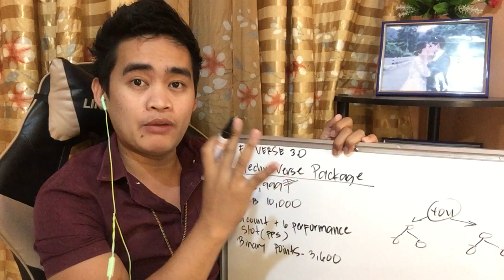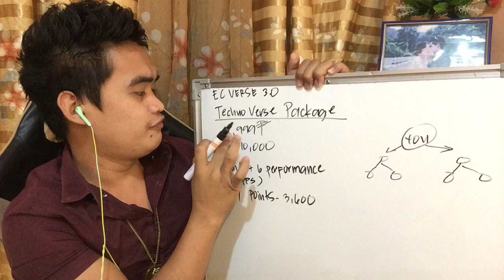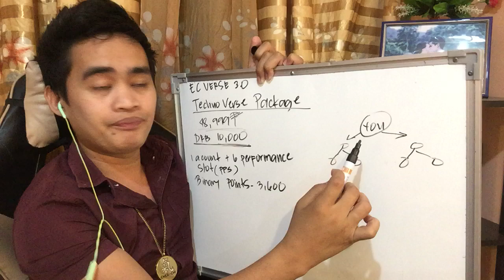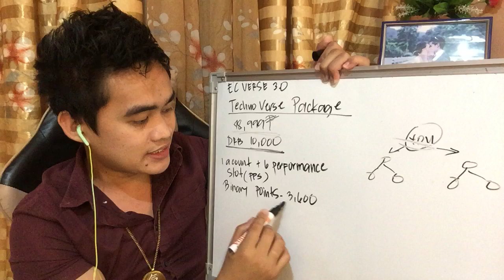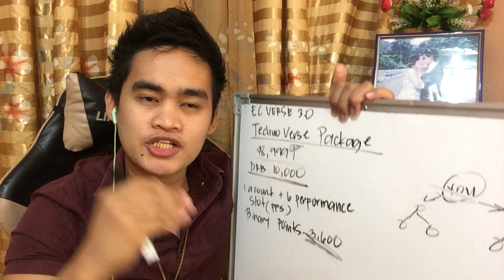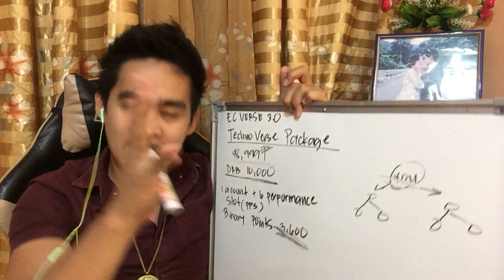48,999 TEACHNOVERSE PACKAGE |DRB 10k Binary Points 3,600